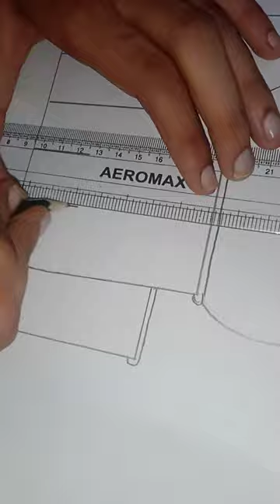National unity day drawing 😍🥰